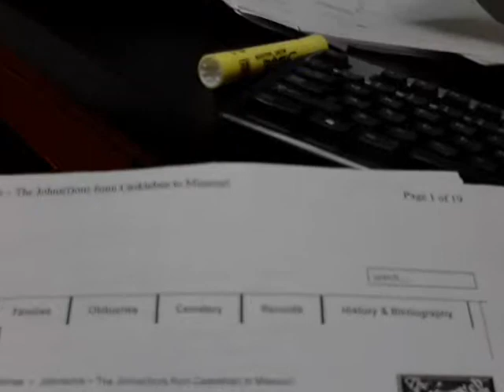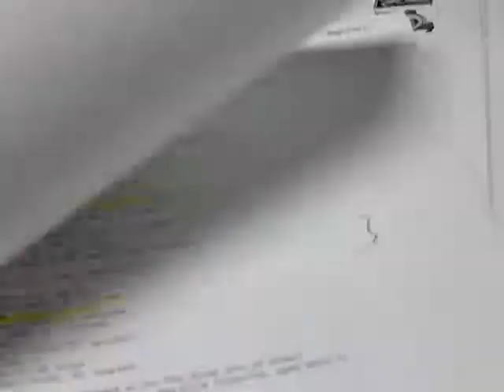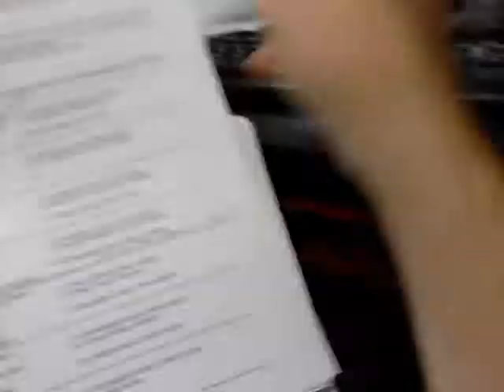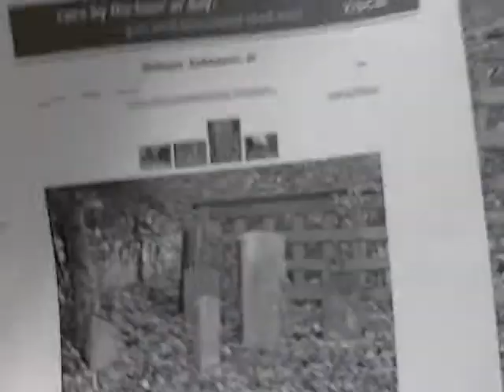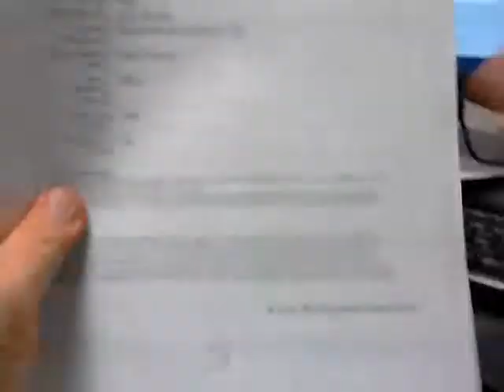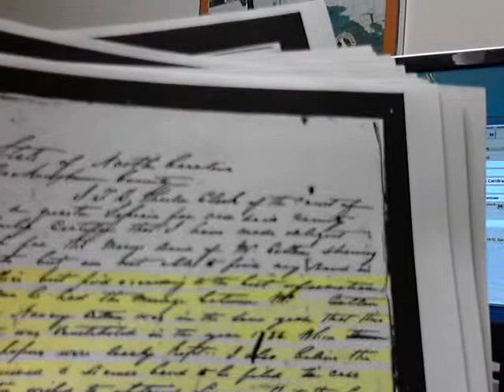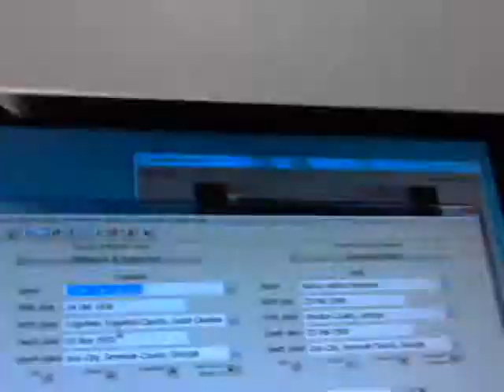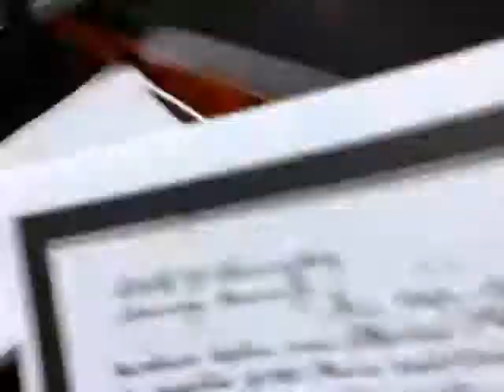Available Records and Strength of Documentation Robert Johnson Maury County Tennessee